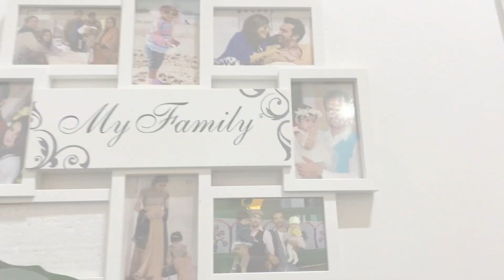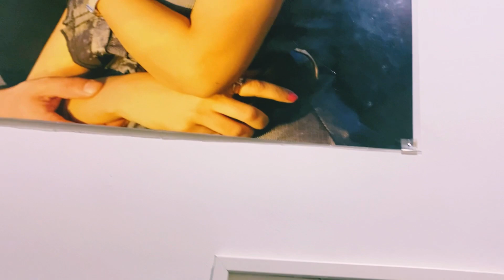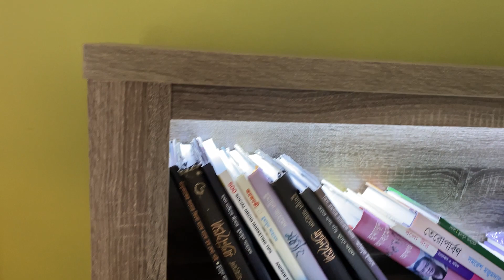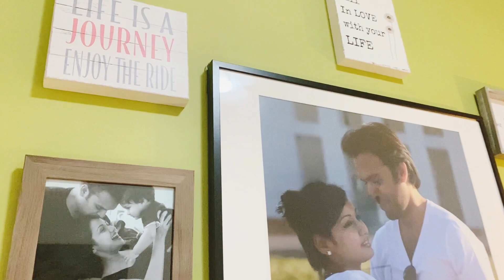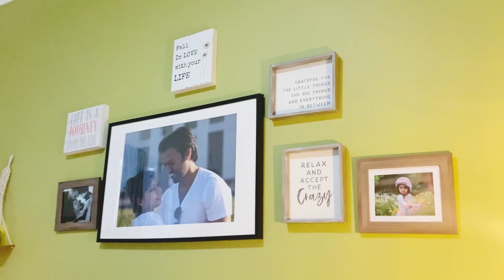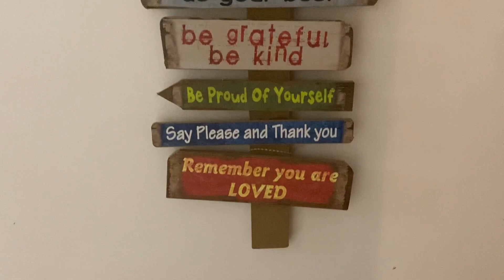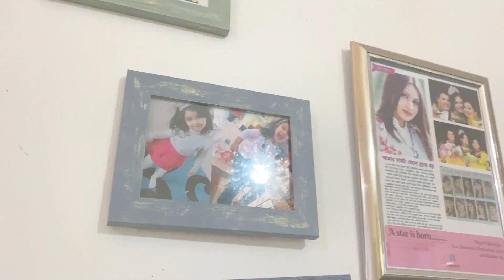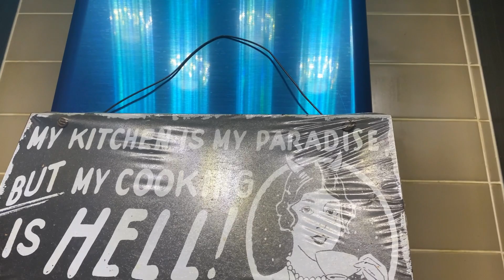How to decorate home with positive vibes? Welcome to my home!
I decorated my home with some positive vibes and gave it a vintage look. I wanted to share this with you .:)